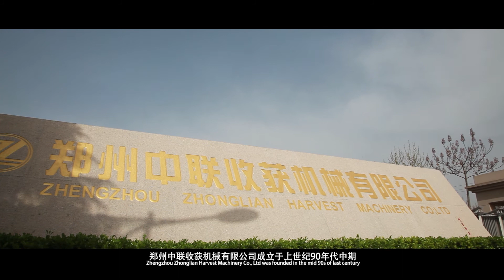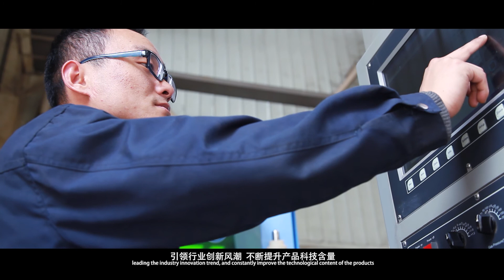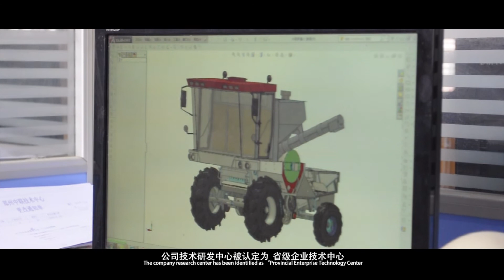Corn/Wheat/rice/grain combine harvester from Zhonglian Harvester Machinery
Liam Ren
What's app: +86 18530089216